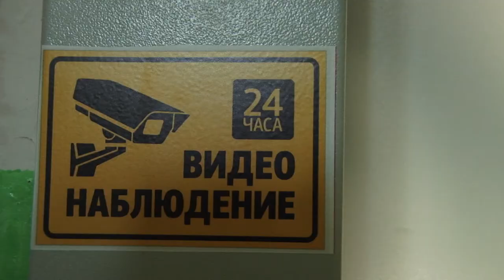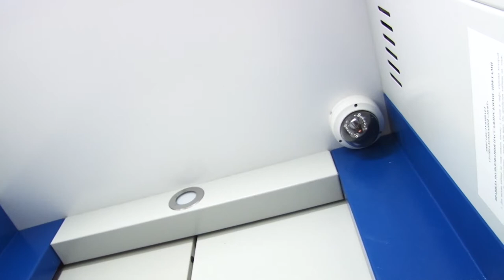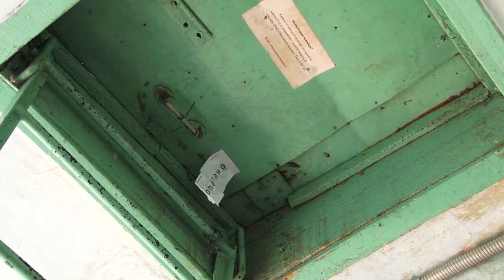В 2018 году Анапа сможет получить по программе капитального ремонта почти 54 миллиона рублей